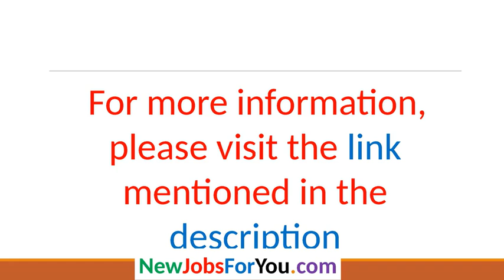Job Vacancy In Houston USA Entry Level Logistics Specialist